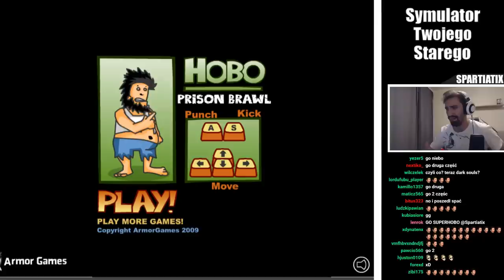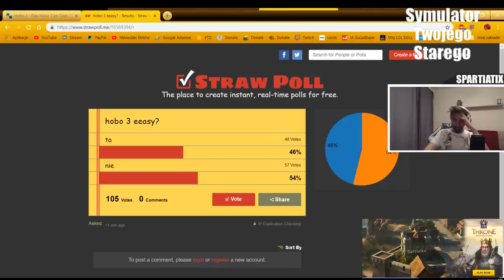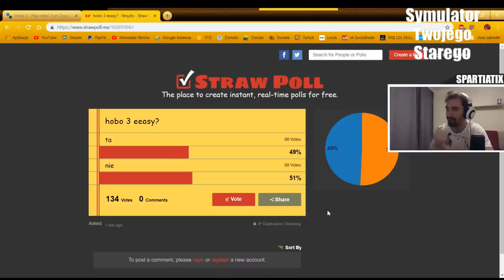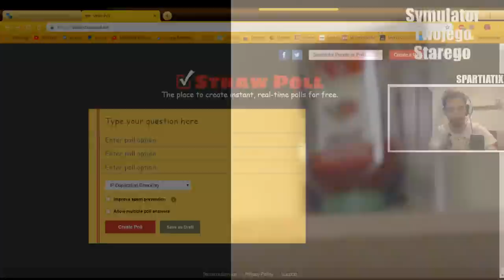SYMULATOR TWOJEGO STAREGO OBRZYGANEGO 2 | HOBO - ŚRODEK